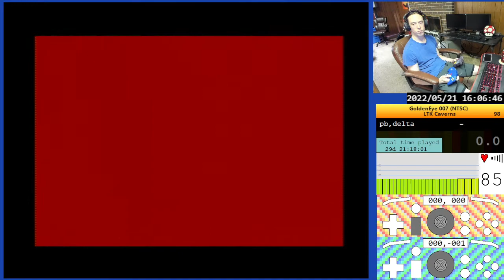Goldeneye (NTSC) - LTK - Caverns - 13:56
2.4 controls. Widescreen. Ultra safe strats.

LTK mode: 007 with 0% enemy health, 1000% enemy damage, 100% enemy accuracy, 100% enemy reaction speed.